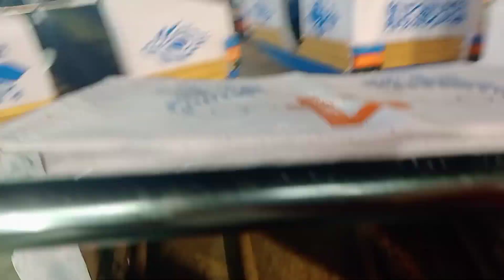বর্ধমান কৃষ্ণসায়রের উৎসব। ফুলমেলা 2022।। KSP Mela Burdwan। Burdwan Fulmela।।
বর্ধমান কৃষ্ণসায়রের উৎসব। ফুলমেলা 2022। KSP Mela, Burdwan.

______________Thank you______________